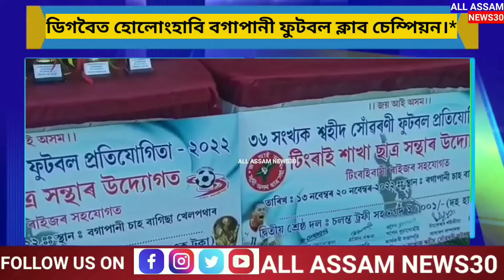Hollonghabi Bagapani Football Club Champions|Shaheed Sonwarni Football|| Digboi